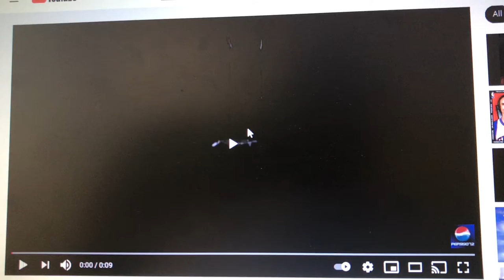Tollin/Robbins Productions/Telepictures Productions/Sony Pictures Television (2003)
Taken from Season 11 (2003) of the 1994 incarnation of The RO Show.

Same as the last combo, except the Sony Pictures Television logo has the normal version. Also, the Tollin/Robbins logo has its respective music, and the byline on the Telepictures logo reads "A Time Warner Company" after the rename to TimeWarner.

Season 11 is the final season of the 1994 incarnation of this sitcom, with its final episode occurring on December 16, 2003. It would revive on January 27, 2015.

Season 11: September 2, 2003 - December 16, 2003 (13 episodes)

Sony Pictures Television, Inc. is the author of this film/motion picture for the purpose of Article 15 (2) of the Berne Convention and all National Laws giving effect thereto.

Taped at Sony Pictures Studios - Culver City, California.